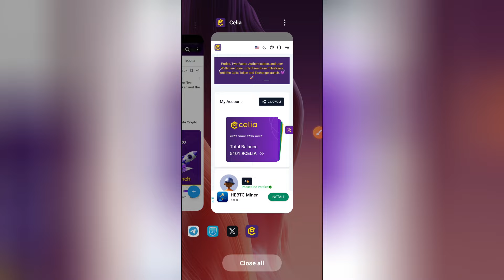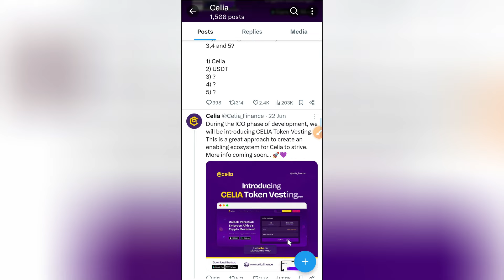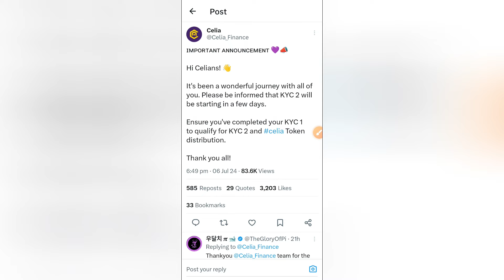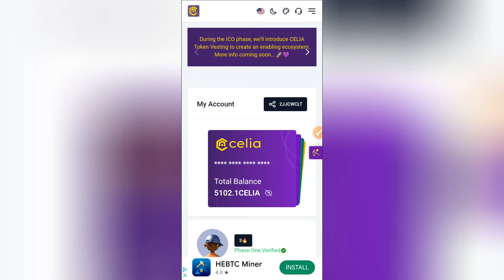Celia Mining App KYC Phase 2 || Celia Mining KYC Update || Celia Mining App Withdrawal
Assalam o Alaikum! This video will teach you about "Celia Mining App KYC Phase 2 || Celia Mining KYC Update || Celia Mining App Withdrawal" Watch this video completely, like, comment, share, and subscribe to our channel.